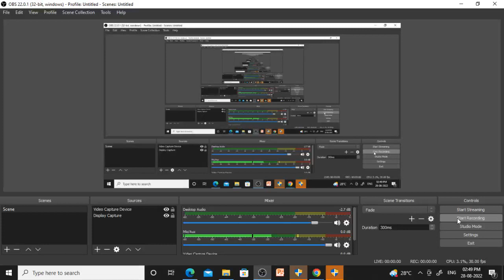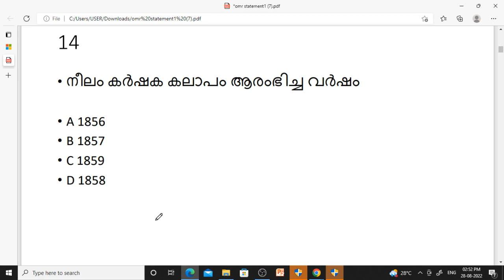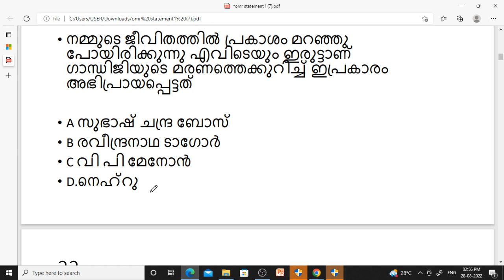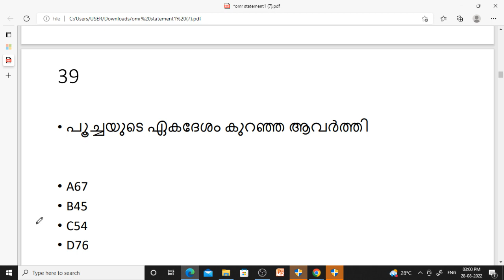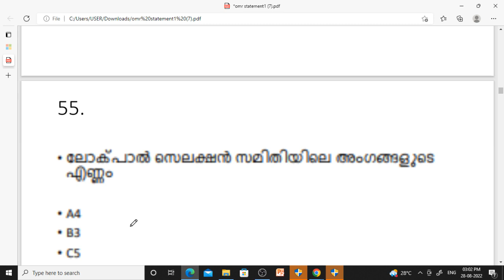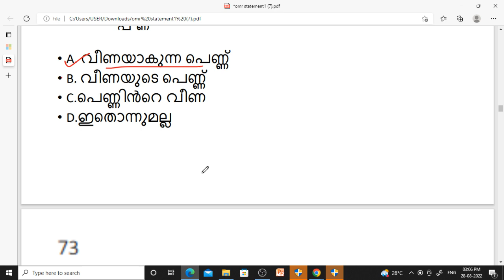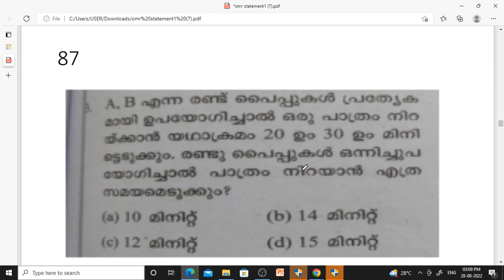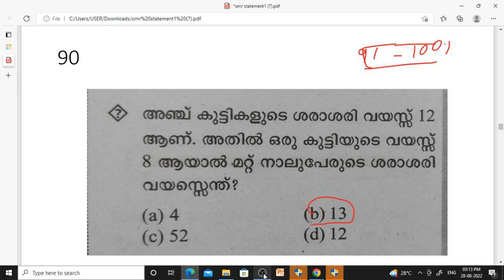#2 SECOND WEEK OMR ( DAY 4 TO DAY 9)